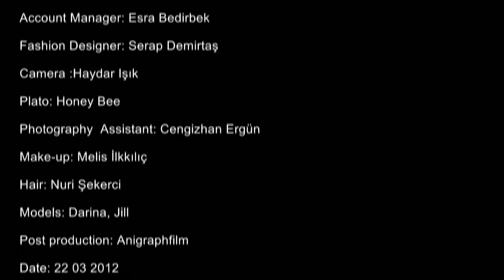ORINOVA SUMMER SPİRİT 2012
Photography : Yener Kuşculuoğlu
Organizer : Alp Tekin
Fashion Designer : Serap Demirtaş
Plato : Honey Bee
Photography Assistant : ;Cengizhan Ergün
Make Up : Melis İlkkılıç
Hair : Nuri Şekerci
Models : Naiara Dornelas, Nadine Kosak
Camera : Haydar Işık
Post Production : Anigraphfilm